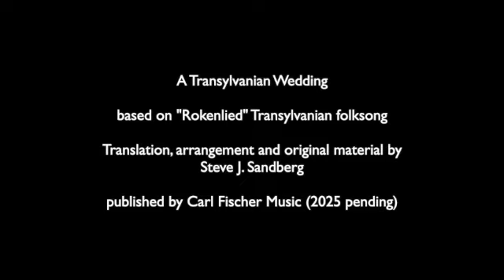A Transylvanian Wedding SD 480p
A lively arrangement of a Transylvanian folk song for male (TBB) chorus, two violins (or violin and oboe) and piano. Published by Carl Fischer Music, NY,  in 2025 (pending.)